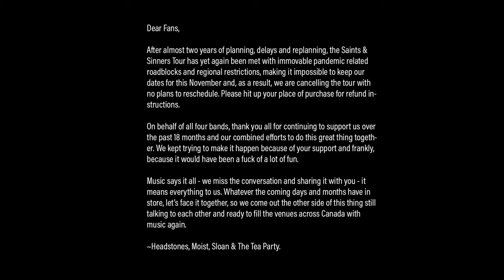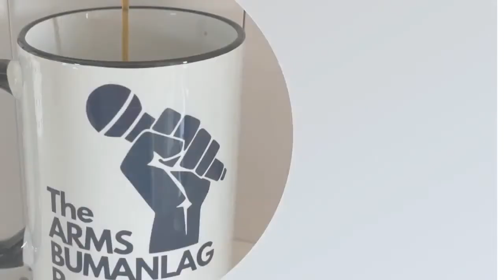The Arms Bumanlag Project: Community Connection - Jeff Burrows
Drawn to music early on, He was drumming by the time he was 11. Not long after, he began sharing his skills as a drumming teacher. In 1990, his passion for music led him and two of his friends from high school, Jeff Martin and Stuart Chatwood, to form The Tea Party. Offering a unique blend of genres, The Tea Party has produced multiple albums and toured extensively. In 2011, the three members of The Tea Party reunited, and have been producing new music and touring Canada ever since.

He is deeply devoted to charitable works, and has often used his music as a way to achieve philanthropic goals. He's a father, a husband, and an amazing friend...

I'm pumped to welcome Jeff Burrows to thearmsbumanlagproject LIVE!